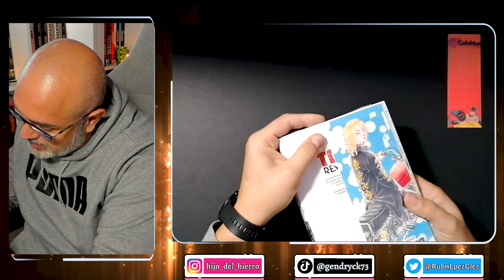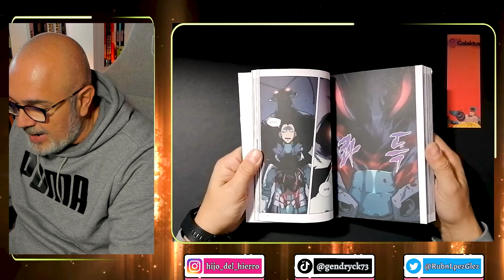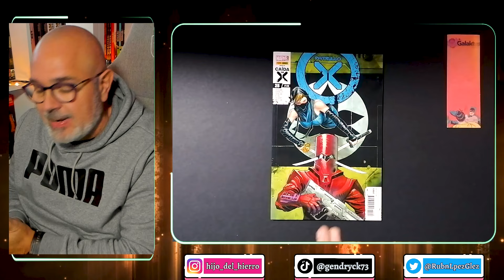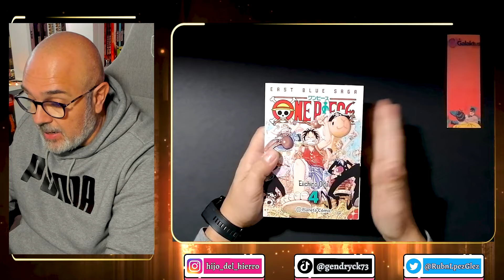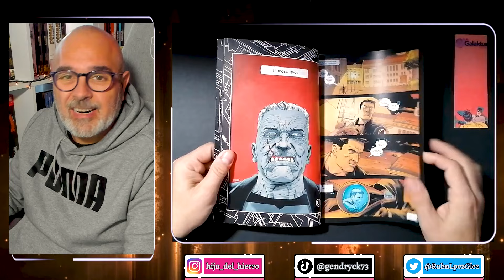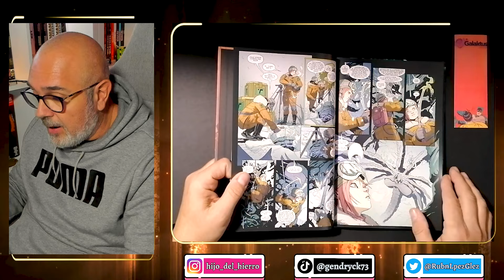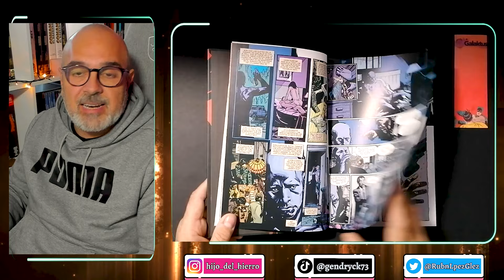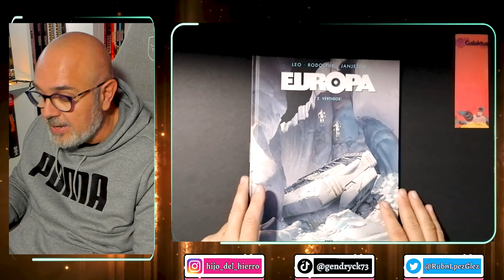🫣UNBOXING LOCO para empezar el año | Que fluya el ANSIA!!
Coge un bol de palomitas, lápiz y papel y prepárate para disfrutar de un tsunami de novedades y otras joyas del noveno arte.
¡Al Turrón!

¡¡DISFRUTALO!!
¡¡Y S U S C R I B E TE, que es gratis!!